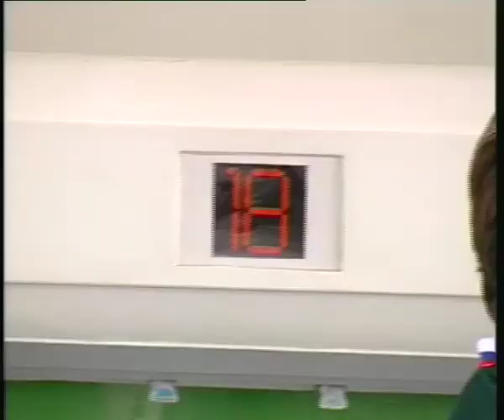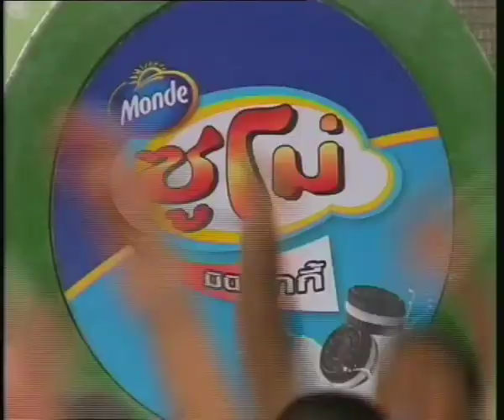ซูเปอร์จิ๋ว อาทิตย์ที่ 16 ก.ย.55 ตอน2